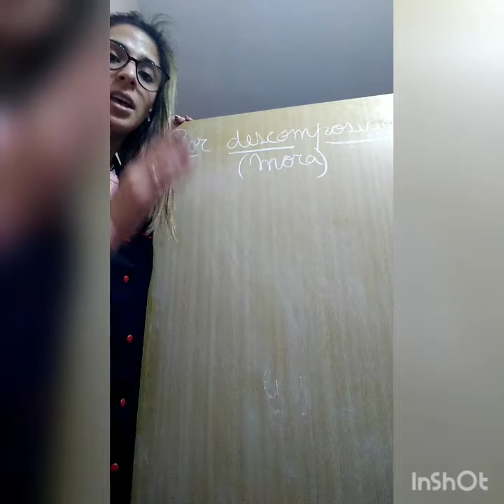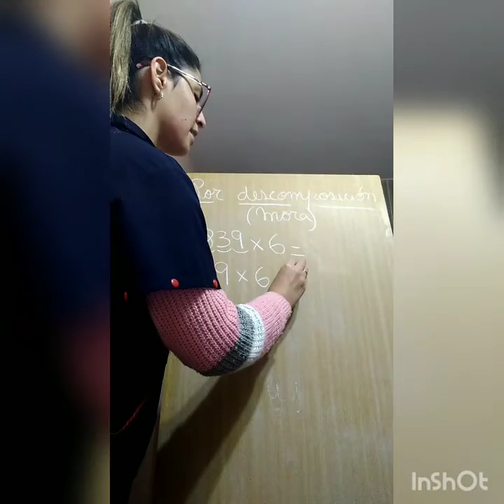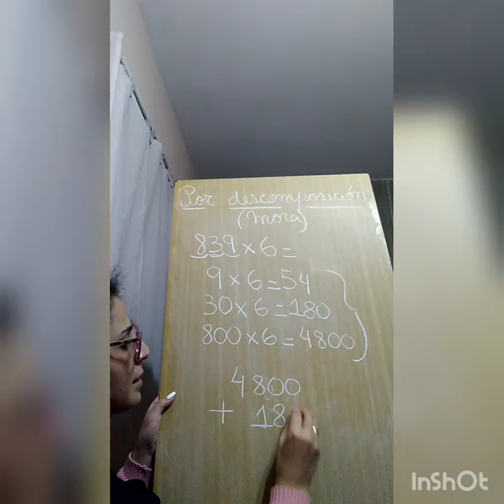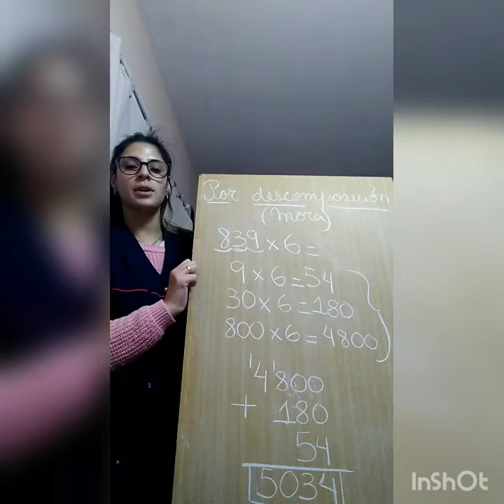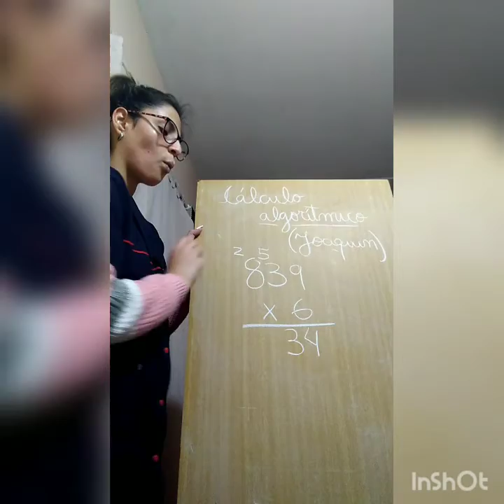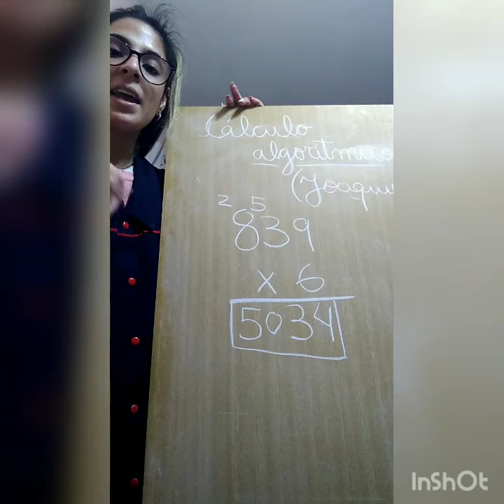Seguimos repasando sobre multiplicación